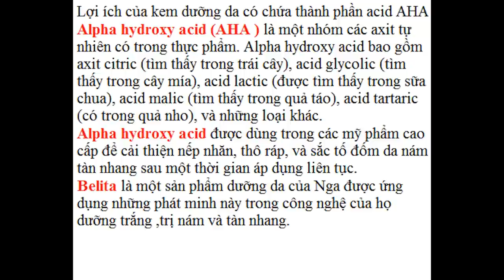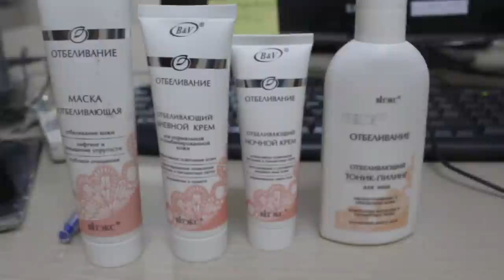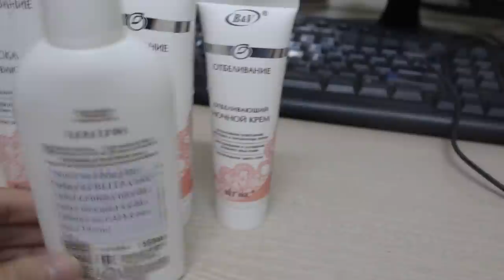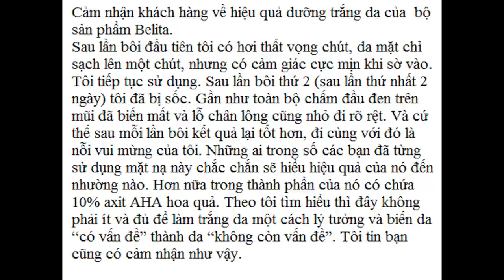Kem dưỡng trắng da từ thiên nhiên với chiết xuất hoa quả acid AHA trị nám,tàn nhang,da sáng min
Lợi ích của kem dưỡng da có chứa thành phần acid AHA
Alpha hydroxy acid (AHA ) là một nhóm các axit tự nhiên có trong thực phẩm. Alpha hydroxy acid bao gồm axit citric (tìm thấy trong trái cây), acid glycolic (tìm thấy trong cây mía), acid lactic (được tìm thấy trong sữa chua), acid malic (tìm thấy trong quả táo), acid tartaric (có trong quả nho), và những người khác.

Alpha hydroxy acids khác nhau được áp dụng cho da (sử dụng tại chỗ) để giữ ẩm và loại bỏ tế bào da chết, để điều trị mụn trứng cá và cải thiện sự xuất hiện của những vết sẹo mụn trứng cá, để cải thiện sự xuất hiện của trẻ hóa làn da, và làm săn chắc và làm mịn da.

Alpha hydroxy acid cũng được sử dụng tại chỗ để điều trị da rất khô (xerosis), một bệnh di truyền được đánh dấu bằng khô, có vảy da (ichthyosis), và một điều kiện gây ra màu tối của da (nám). Khi tình trạng này phát triển ở những phụ nữ mang thai, nó đôi khi được gọi là "mặt nạ của thai kỳ."

Không phải tất cả mỹ phẩm có chứa alpha hydroxy acid có thông tin tập trung trên nhãn. Để an toàn, tốt nhất là sử dụng các sản phẩm xác định nồng độ của các thành phần hoạt động. Tham khảo thêm : Nồng độ AHA cho phép trong các dòng mỹ phẩm chăm sóc da là bao nhiêu ?

Và mỹ phẩm thiên nhiên Nga đã tận dụng những nguyên liệu phong phú về thiên nhiên để tạo nên dòng sản phẩm chăm sóc da dưỡng trắng da cao cấp,làm mờ vết tàn nhang nhờ các công dụng tuyệt vời của acid AHA

Làm thế nào để nó hoạt động?
Alpha hydroxy acid có vẻ làm việc bằng cách loại bỏ các lớp trên cùng của các tế bào da chết. Họ cũng có thể làm tăng độ dày của lớp sâu hơn của da, thúc đẩy sự săn chắc.
Các liều lượng sau đây đã được nghiên cứu trong nghiên cứu khoa học:

ÁP DỤNG CHO DA:
Đối với điều trị da nhăn nheo và từ ánh sáng mặt trời: Alpha hydroxy acid sản phẩm có chứa axit lactic, axit tartaric, gluconolactone, hoặc axit glycolic (GA) nồng độ 8% được sử dụng. Alpha hydroxy acid gluconolactone cũng đã được sử dụng trong một giải pháp 14%. Những sản phẩm này thường được áp dụng cho da hai lần mỗi ngày.
Để cải thiện sự xuất hiện của những vết sẹo mụn trứng cá: glycolic acid (GA), mặt nạ trên khuôn mặt được sử dụng. Mặt nạ lột dưỡng da chiết xuất từ acid AHA  làm  tăng sức mạnh của  sản phẩm lên tới 20%, 35%, 50%, và 70% được áp dụng mỗi hai tuần. Mặt nạ lột  được áp dụng lần đầu tiên trong 2 phút và sau đó trong một thời gian dài hơn (lên đến 4-5 phút) trước khi áp dụng các giải pháp mạnh mẽ hơn tiếp theo. Để da được cải thiện thì phải đắp mặt nạ  ít nhất 6 lần thường là cần thiết trước khi làn da trông tốt hơn. Những người không thích mặt nạ trên khuôn mặt thường được sử dụng 15% GA kem dưỡng da hàng ngày lâu dài để thay thế.

Đối với tình trạng gọi là nám: một lotion 10% glycolic acid (GA) được áp dụng với kem chống nắng để da mặt hàng đêm trong 2 tuần. Sau đó, một chương trình lột được thực hiện hàng tháng trong 3 tháng liên tiếp. Chương trình lột có 50% GA vỏ áp dụng ba lần lên mặt và để lại trên trong khoảng thời gian 2-5 phút mỗi lần (vỏ đầu 2 phút, vỏ thứ hai ở phút thứ 4, và vỏ thứ ba 5 phút).
Nồng độ  này được ứng dụng trong kem dưỡng trắng da trị nám Belita